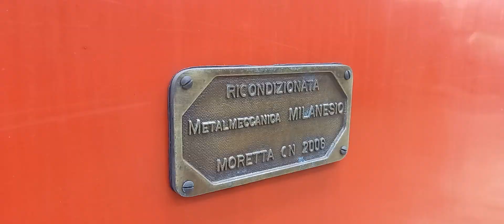DORS Pistoia...porte aperte...06/05/2023....treno storico...centoporte...parte 2